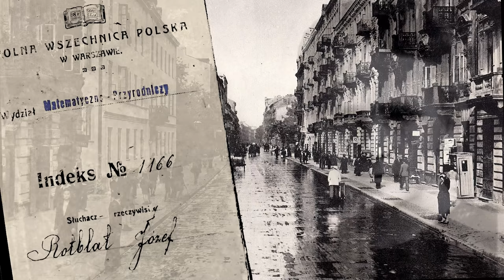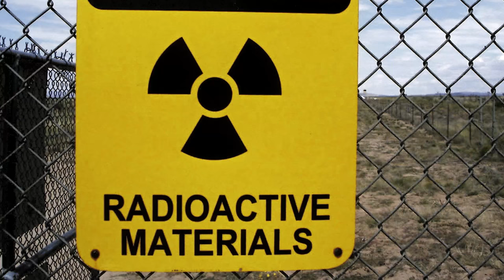Józef Rotblat, noblista z Warszawy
Film powstał w ramach projektu fundacji „Rotblat z Warszawy” wspófinansowanego przez Biuro Kultury m.st. Warszawy.

Reżyser: Eric Bednarski
Montaż: Miłosz Hermanowicz
Lektor: Janusz Szydłowski
Dźwięk i kolorkorekcja: Studio Artcore
ujęcia z powietrza: Michał Janiszewski | Motion-Studio.pl